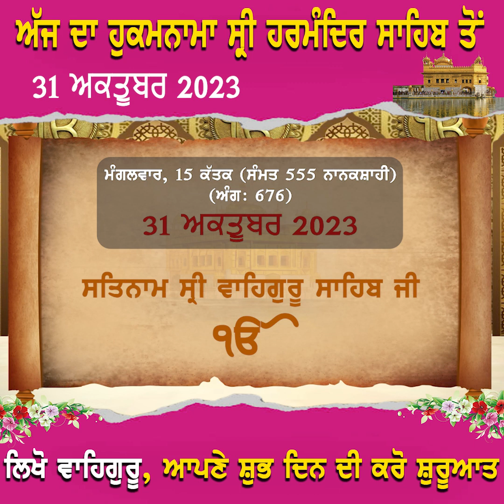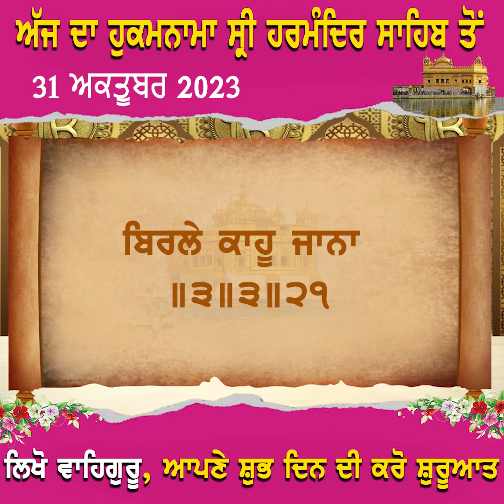ਅੱਜ ਦਾ ਹੁਕਮਨਾਮਾ ਸ੍ਰੀ ਹਰਮੰਦਿਰ ਸਾਹਿਬ ਤੋਂ